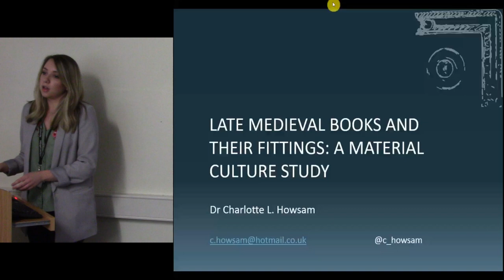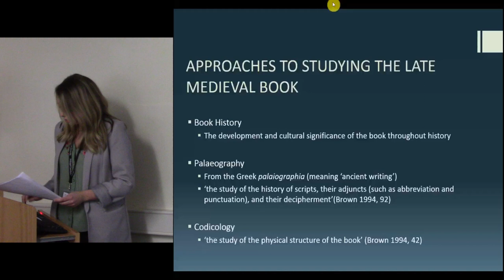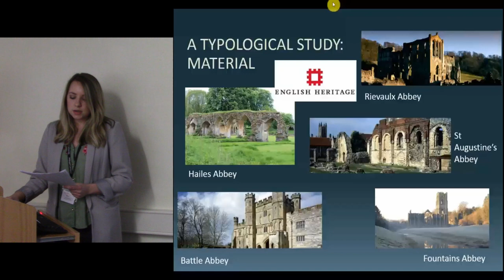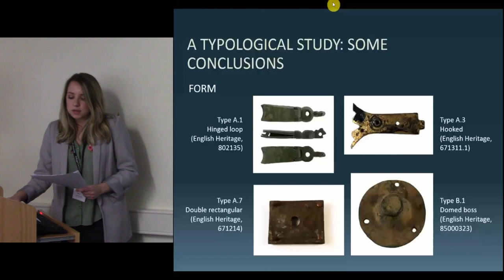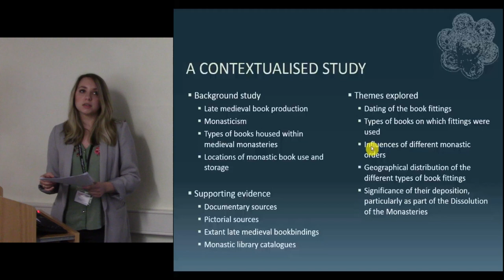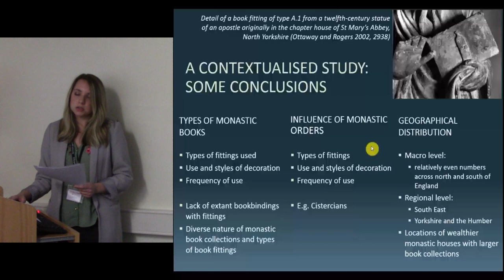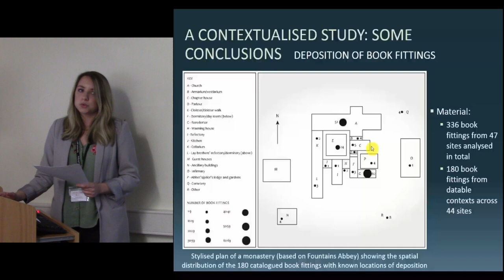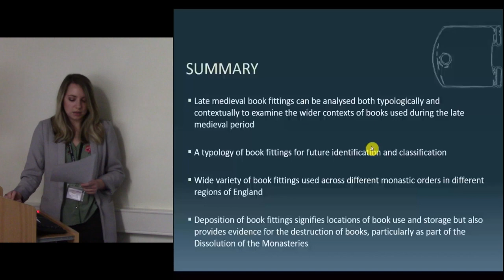Late Medieval Books and their Fittings: A material culture study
There have been various approaches applied to study and understand the nature of the late Medieval book, including historical, palaeographical and codicological methods, and yet, traditionally, little attention has been given to the book as a form of material culture, especially by archaeologists. This paper will briefly discuss the different approaches that have been applied in recent years to the study of the book, before giving a detailed consideration of how the archaeological investigation into late Medieval book fittings excavated from English monastic sites offers an innovative approach to the wider study of the late Medieval book. To move beyond simply defining the various types of late Medieval book fittings, an interdisciplinary approach can be applied to further understand the nature of this type of material culture, including the books on which fittings were used, the influences of different monastic orders, their geographical distribution and the significance of their deposition. It is the purpose of this paper to demonstrate how the archaeological investigation of book fittings provides not only the opportunity to study book fittings typologically but also to place such material culture into its wider social and cultural contexts within late Medieval society.

Charlotte Howsam